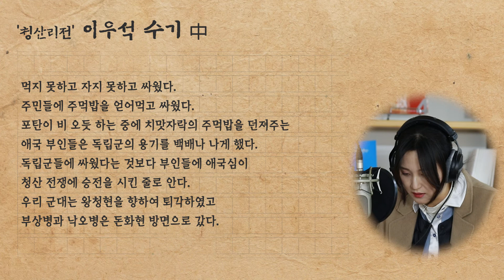[독립운동가 수기 읽어주기] 이우석 수기_청산리전투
독립기념관 직원이 읽어주는 독립운동가 수기 읽어주기 시리즈

'이우석(李雨錫) 수기'
위 수기는 청산리전투에 참가한 이우석 수기 중 일부를 발췌한 내용으로,
중국 망명과정, 독립군 전투의 현장을 생생하게 담은 기록입니다.

이 수기는 일반 병사의 눈에서 바라본 독립운동을 담은 가치있는 자료이며, 독립기념관 한국독립운동사연구소에서 『이우석수기』와 『신흥무관학교』를 한권으로 묶어 한국독립운동사자료총서 제33집으로 출간하였습니다.

한국독립운동사정보시스템 주소